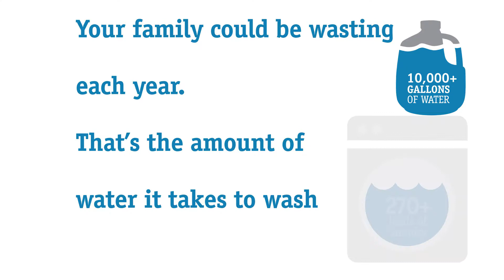Fix a Leak Week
Each year we support Fix a Leak Week. Leaks can run, but they can't hide. During Fix a Leak Week: Check. Twist. Replace.